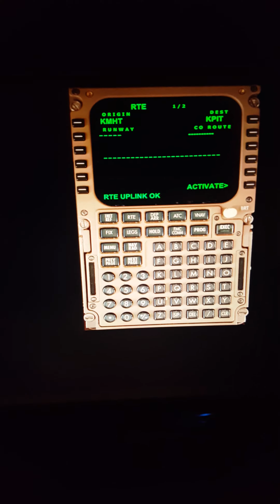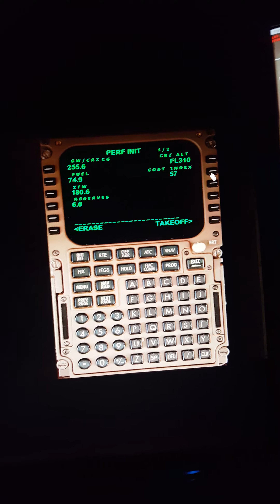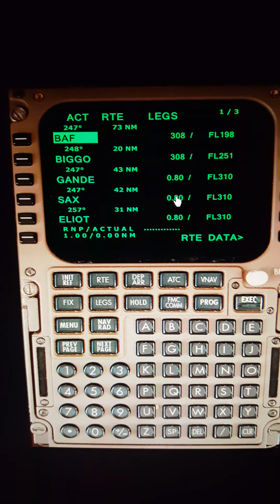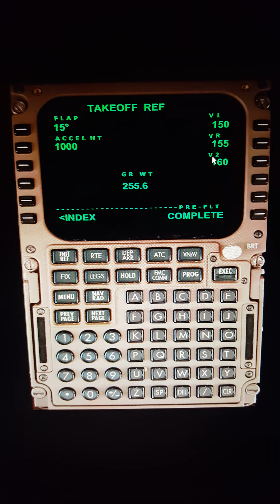VNAV overspeed demo 1